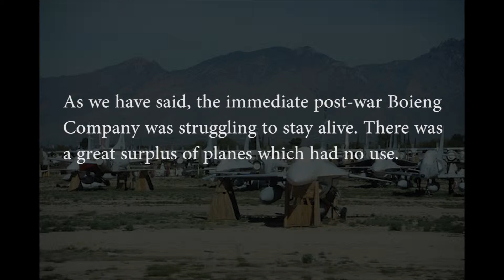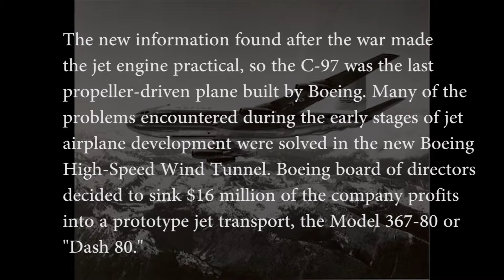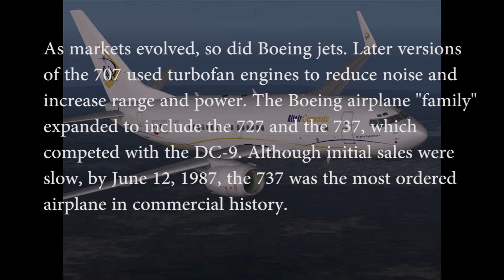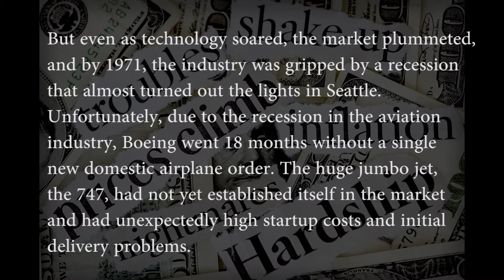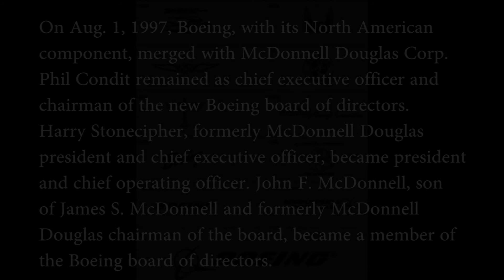Boeing Part 3